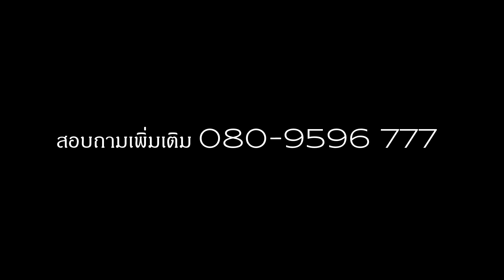LED 8เหลี่ยม แดง-น้ำเงิน By Sathorn OnTour